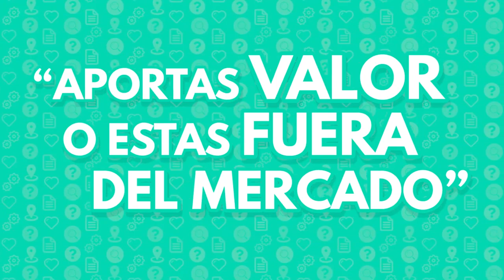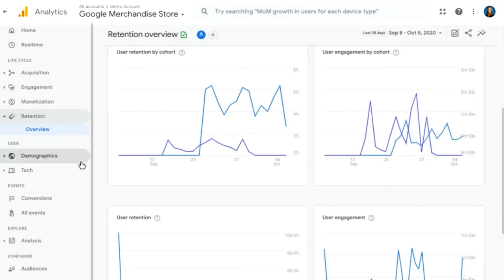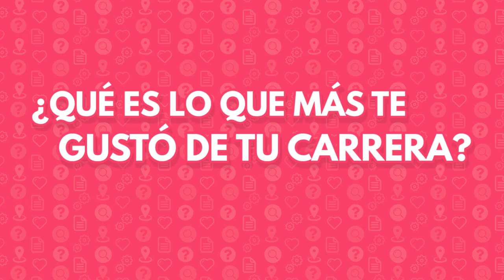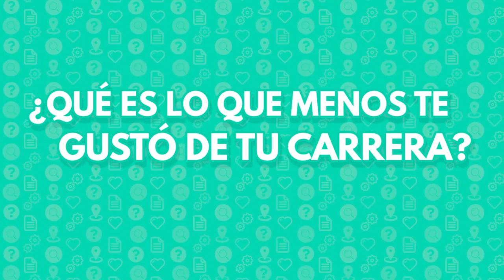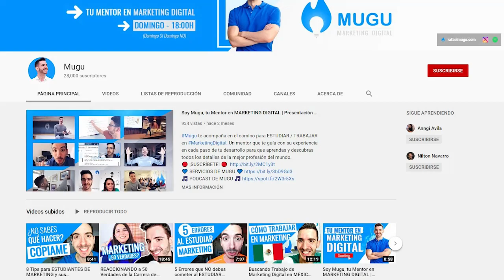Entrevista a un mercadólogo 📣 ¿Mercadotecnia y marketing digital es lo mismo?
El día de hoy entreviste a @mugu  quien hace poco publicó un video reaccionando a nuestro video de 50 verdades sobre estudiar mercadotecnia o marketing 😱 después de mirar el video decidí contactarlo para entrevistarlo y que nos platicará sobre su experiencia al estudiar la carrera de mercadotecnia.

📝✅ Te invito a conocer el Taller Decide tu Carrera 🧡 Es un proceso de orientación vocacional en el que a través de test y clases en video te ayudo a encontrar tu carrera universitaria 👇